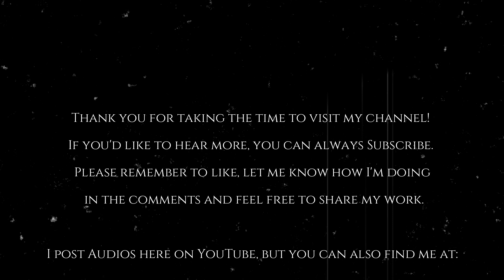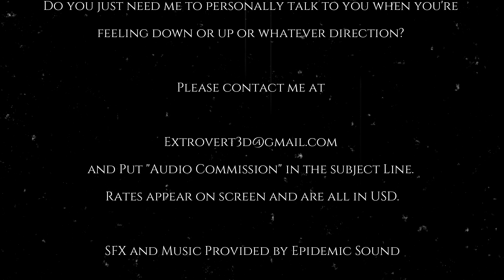Talktober2022 2nd Scare! Day 21: Kindhearted Banshee "Between"